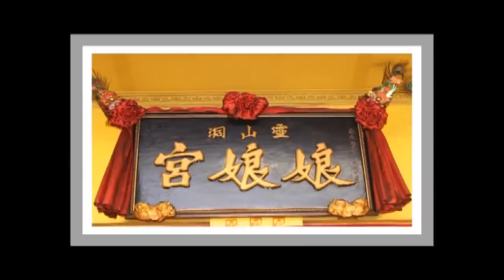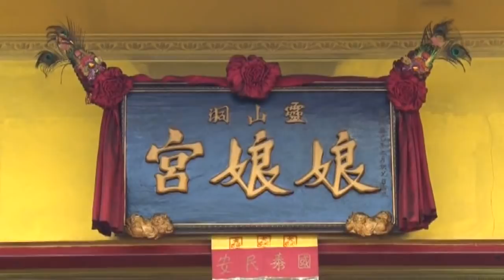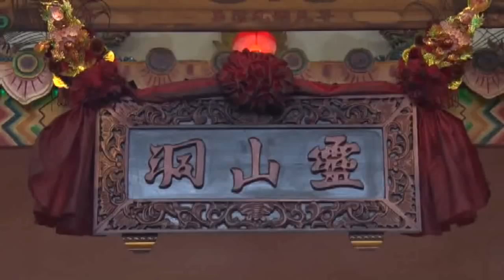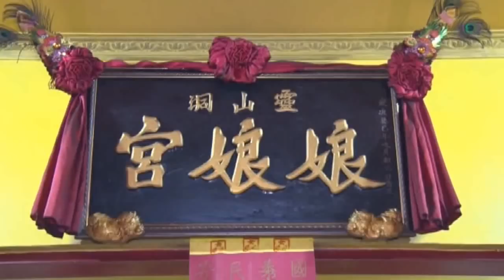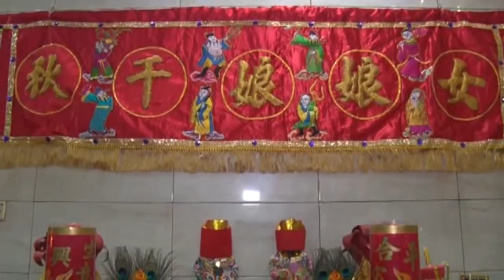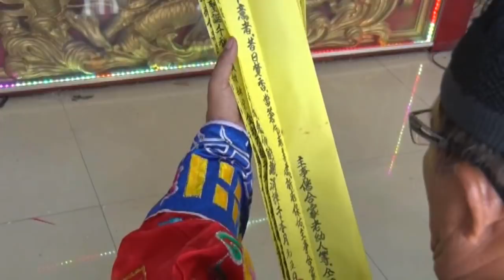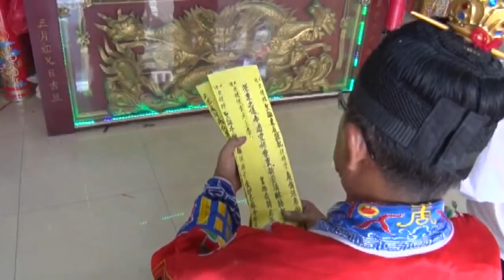慶祝"大旺女娘娘"千秋慶典 "靈山洞 娘娘宮" 2018 Part 1 Jakarta